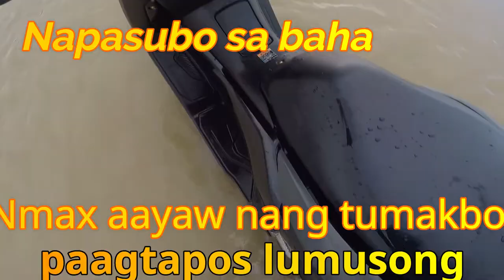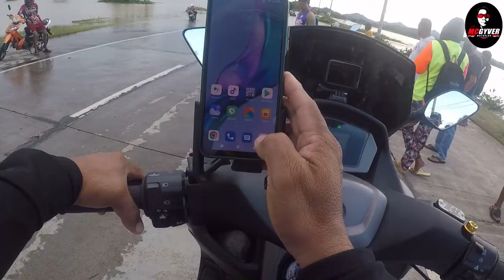NMAX 2020 ayaw nang tumakbo matapos lumusong sa baha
April 15,2022/ motovlog/ baha sa capiz/ blog